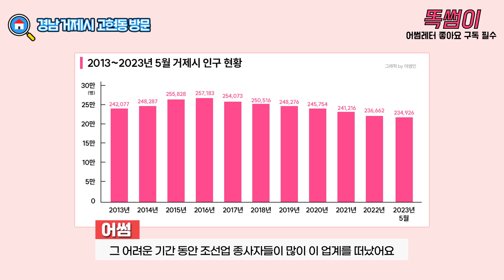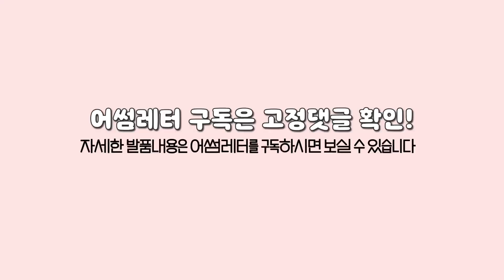투자자들의 무덤 ㅣ 거제 다녀와씀!!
더 정확하고 자세한 내용은 어썸레터를 구독하시면 보실 수 있습니다 :)

📈 클래스101 '적금처럼 주식투자하기' 수강하기